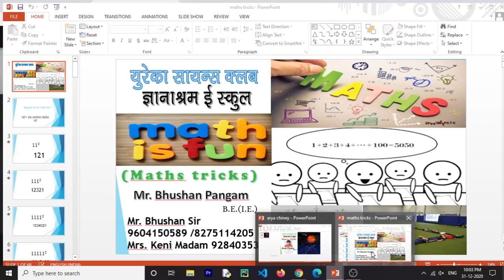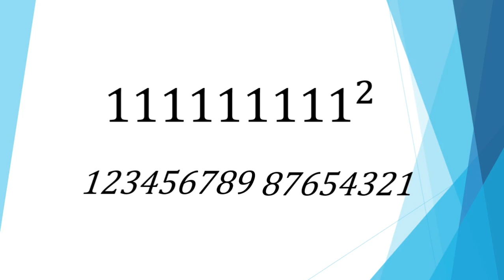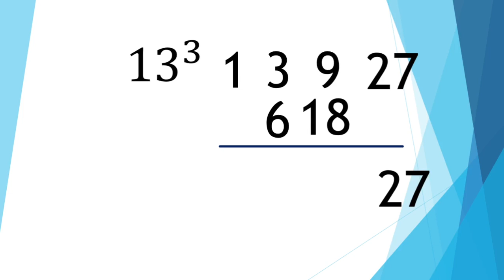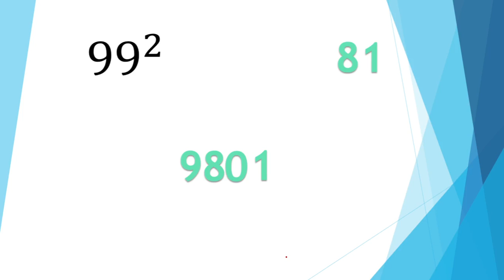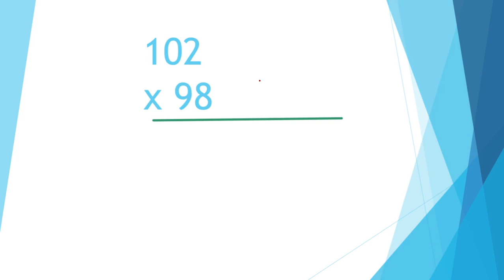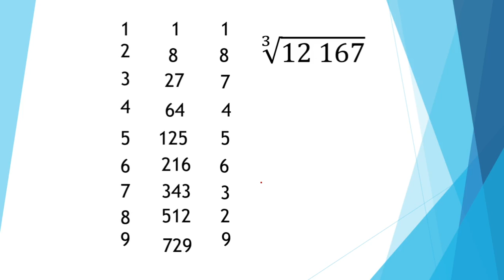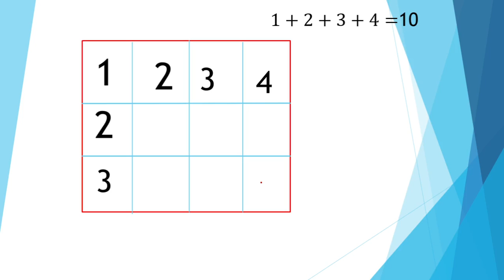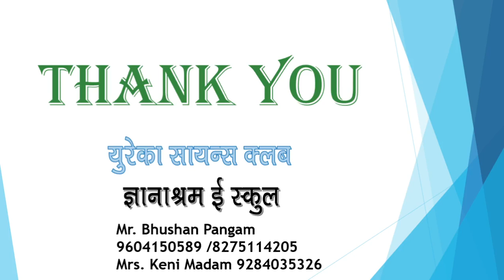Maths tricks and information about Regional Maths Olympiad